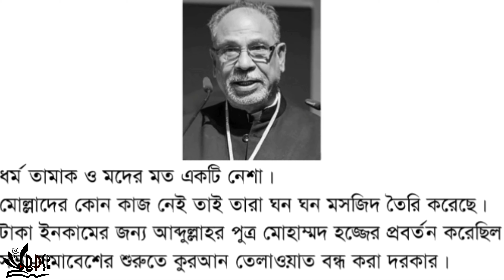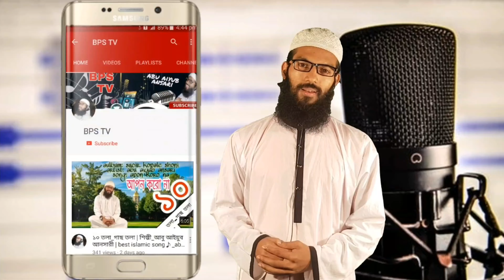দেশের বর্তমান পরিস্থিতি নিয়ে চমৎকার একটি ইসলামী সংগীত_ আবু আইয়ুব আনসারী।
প্রিয় দর্শক
আমি আবু আইয়ুব আনসারী_এটা আমার একমাত্র পার্সোনাল ইউটিউব চ্যানেল, আমার পরিবেশনা যদি আপনাদের ভালো লাগে অবশ্যই চ্যানেলটি সাবস্ক্রাইব করবেন, এবং আমার সকল নিত্য নতুন ভিডিও নোটিফিকেশন আকারে সবার আগে পেতে - বেল আইকনটি ক্লিক করে সাথেই থাকবেন | আমার চ্যানেলে নতুন ভিডিও আপলোড দেয়ার সময়_প্রতি শুক্রবার সন্ধ্যা ৭টা ৩০মিঃ | বিস্তারিত আমার ফেসবুক পেইজে |

song
Janata
singer
abu aiyub ansari
presents
bps ansar